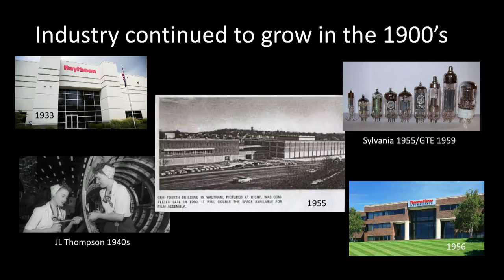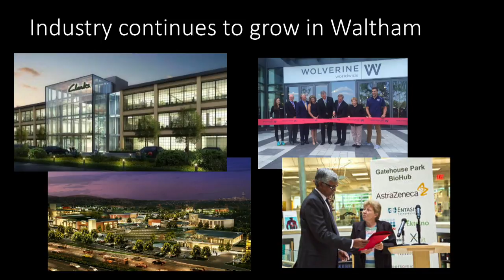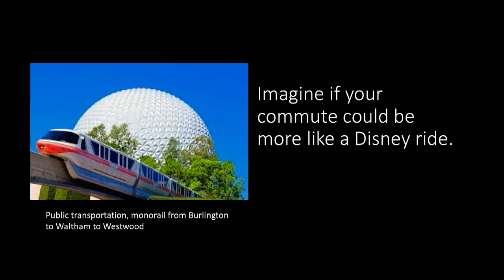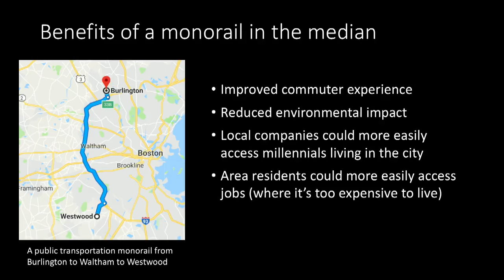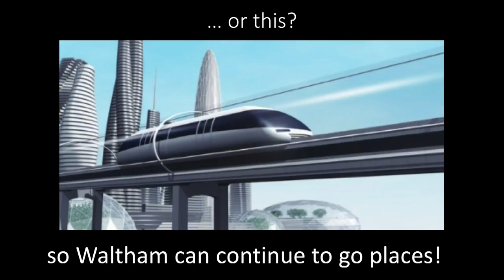A Monorail in the Median | Jeannette McCarthy | TEDxWaltham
Mayor McCarthy shares a little local history about the City of Waltham's industrial development and resulting traffic congestion, and makes a case for transportation innovation along America's Technology Highway, Rte. 128.

This talk was given at a TEDx event using the TED conference format but independently organized by a local community. Mayor Jeannette A. McCarthy is a life-long resident of Waltham, MA. Mayor McCarthy attended Waltham public schools and is a graduate of Waltham High School, Boston College, Suffolk University Law School, and Northeastern University. Prior to being elected Mayor, Ms. McCarthy served two years as a Councilor-at-Large and served six years on the Waltham School Committee. She was also employed for 7 years as a city solicitor and became Mayor of Waltham in 2004. Mayor McCarthy had a private law practice, and also volunteered her time for many organizations including the American Cancer Society, Greater Waltham Association for Retarded Citizens, and Waltham Partnership for Youth. This talk was given at a TEDx event using the TED conference format but independently organized by a local community.